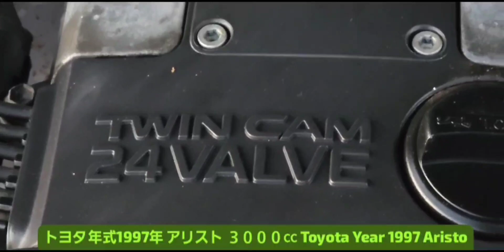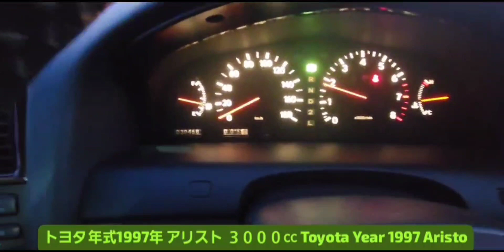JZS147 トヨタ 年式1997年 アリスト ３０００㏄ Toyota Year 1997 Aristo 3000cc